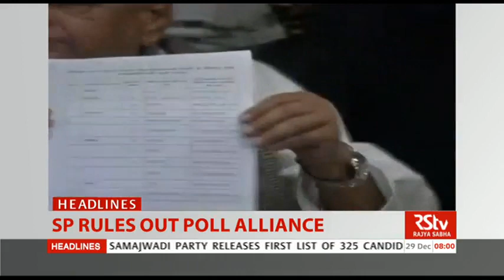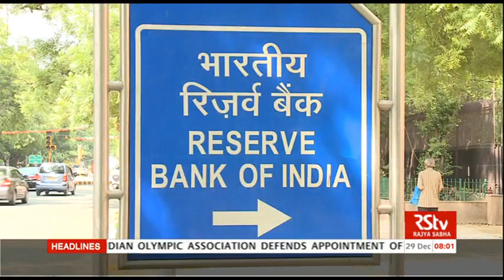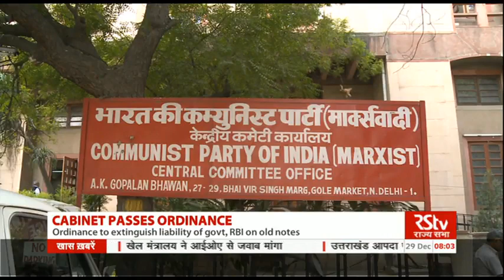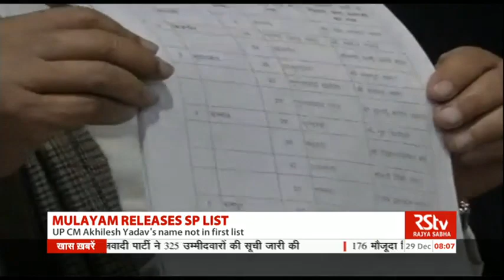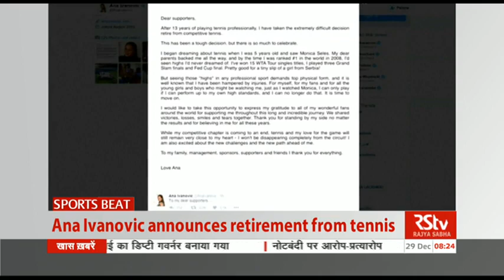English News Bulletin – Dec 29, 2016 (8 am)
RBI gives borrowers 30 more days for repayment of housing, car, farm and other loans worth up to Rs 1 crore… Crop loans with sanctioned limit of Rs 1 crore or less also eligible for benefit...

Samajwadi Party chief Mulayam Singh Yadav announces first list of 325 candidates for Uttar Pradesh... Rules out pre-poll alliance with any party...

Outgoing Air Force Chief Arup Raha feels 36 Rafale warplanes ordered from France are not enough ... Says India needs at least 200 more such fighter jets to sharpen military edge...

AND

Turkey and Russia roll out ceasefire plan for all of Syria … Agree on expanding ceasefire in Aleppo to enable evacuation of civilians...